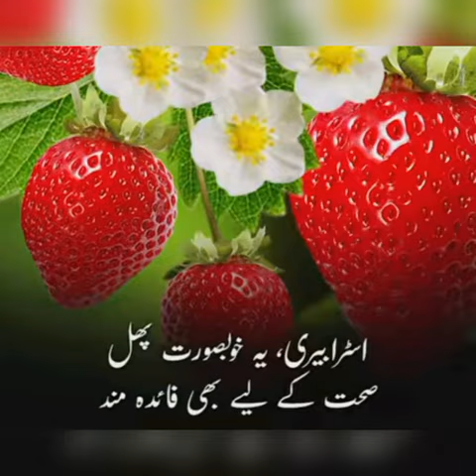Strawberry benefits | Multivitamins | Health tips